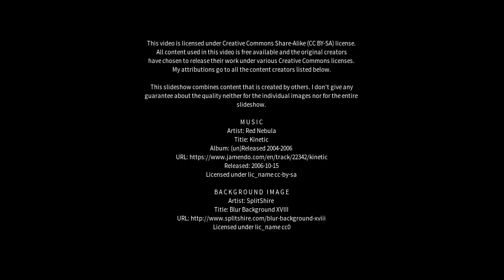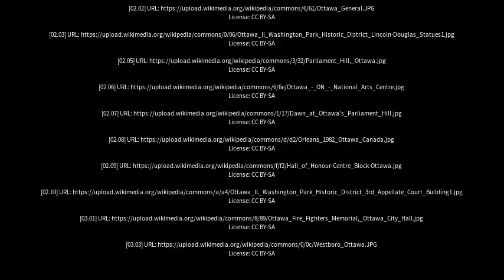Best places to visit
Best places to visit - Ottawa (Canada) Best places to visit - Slideshows from all over the world - City trips, nature pictures, etc.